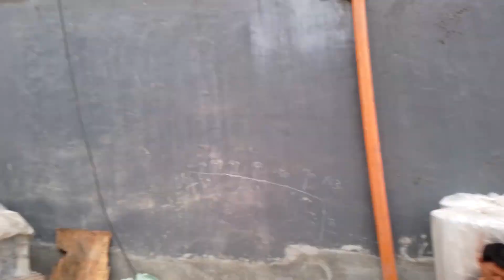BANTAY NAKAUPO TULOG.